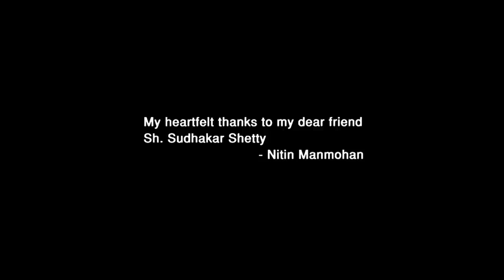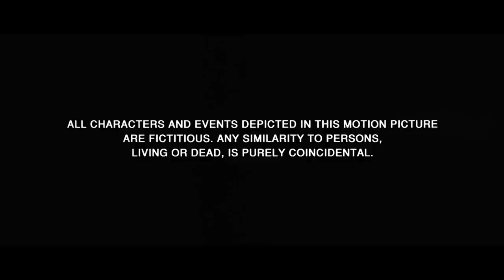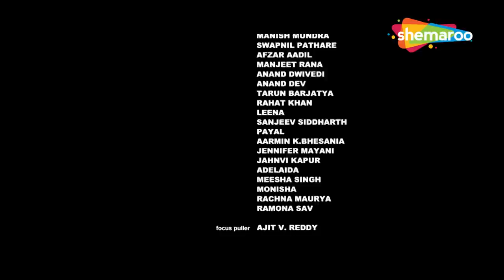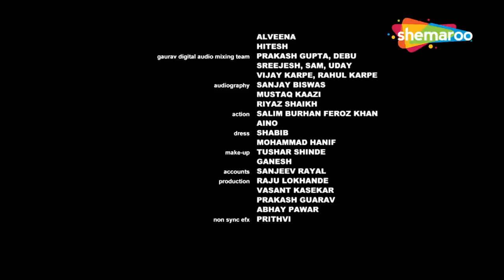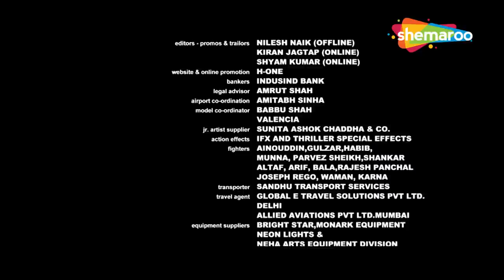Dus_Blockbuster Action_Bollywood Moive_Saanjay Dutt_Sunil Setty_Shilpa Shetty_Abhishek B_Hindi Movie